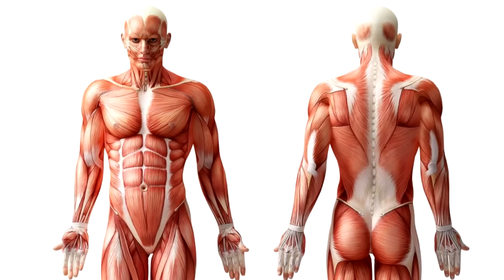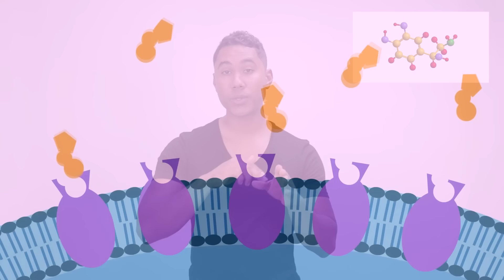Cómo subir de peso fácilmente (masa muscular)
🔺 PROGRAMA HIPERTROFIA

Cómo subir de peso fácilmente

🔺 CREA TU DIETA EN 10 MINUTOS

 🔺 ¿QUIERES UNA DIETA PARA TI?